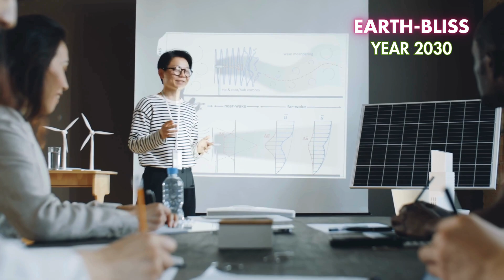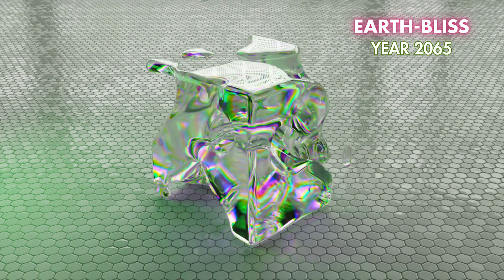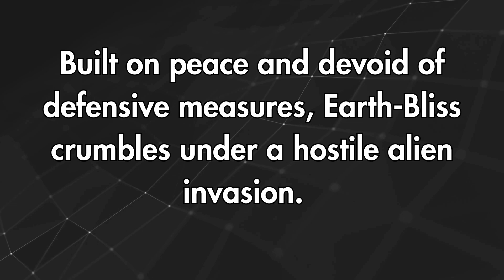Future Factories: The Optimist and Doomer Manufacturing Predictions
00:01 Intro
00:30 Earth-Bliss 2030
01:48 Earth-Grim 2030
03:32 Earth-Bliss 2038
05:11 Earth-Grim 2038
06:43 Earth-Bliss 2048
08:56 Earth-Grimm 2048
11:00 Earth-Bliss 2065
12:26 Earth-Grim 2065
13:41 Earth-Bliss 2099
15:22 Earth-Grimm 2099

When the future of manufacturing is discussed, there are strong views that generally from two camps.

On one side there’s optimists who say automation will lead more fulfilling lives and societies. On the other there’s doomers who view the transformation of manufacturing as the possible end of humanity.

Today’s we’ll indulge the extremes of both. Let’s dive into the future of two distinct worlds: Earth-Bliss and Earth-Grim.